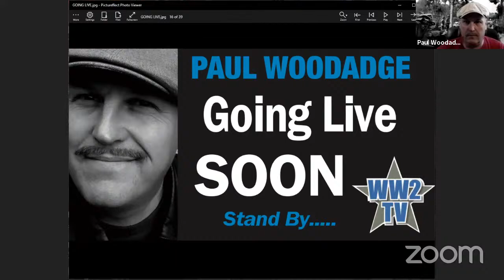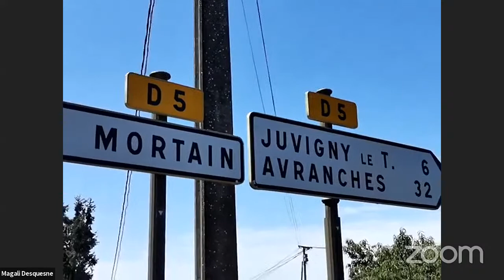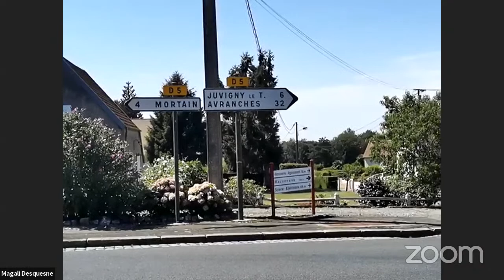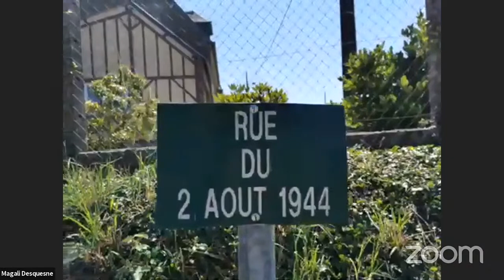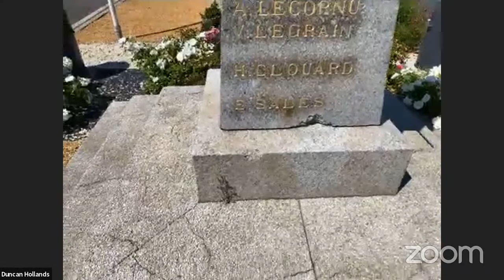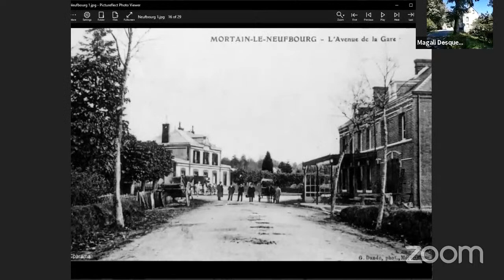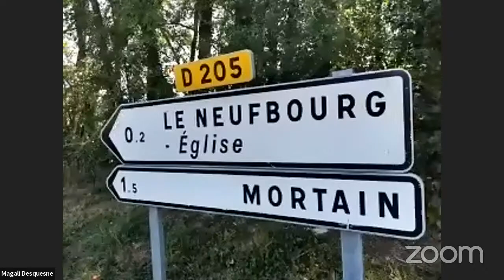Operation Lüttich - Mortain Part 1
On the 76th anniversary of Operation Lüttich - the German advance on Avranches in Normandy, we will livestream two shows from the battlefields. The shows will cover the epic defence by men of the US 30th "Old Hickory" Infantry Division.

Part 1 will cover the 117th Infantry Regiment's stand in Saint-Barthélemy and their "last stand" position astride the road to Avranches. We will also cover the battle for Le Neufbourg where two famous photos were taken. We will look at the action of the American anti-tank gunners and examine how the German plan began to unravel.

Recommended Books
Victory at Mortain

Joining me will be author and historian Kevin Hymel who wrote about the battle for WWII History magazine and Frank Gubbels from the Netherlands, a 30th Division historian.